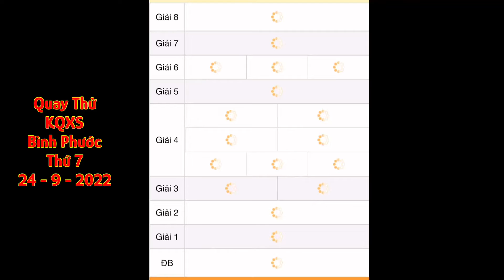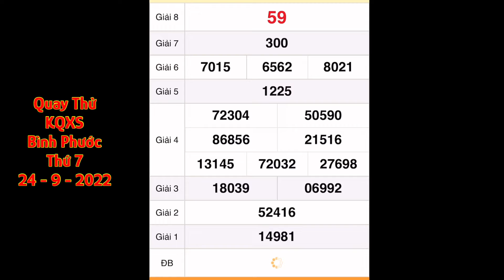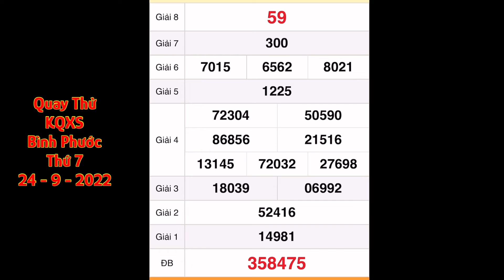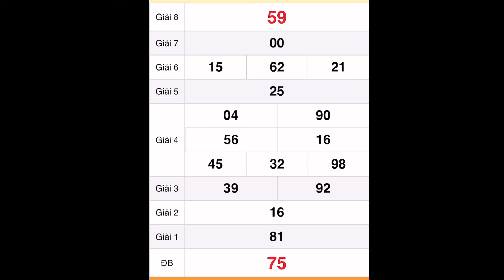Quay thử xổ số Bình Phước ngày 24 tháng 9, 2022- Quay thử xổ số Miền Nam hôm nay, xsmn, xsmt, xsmb